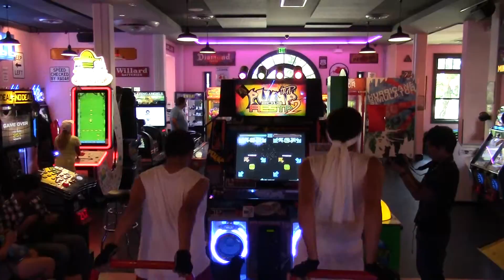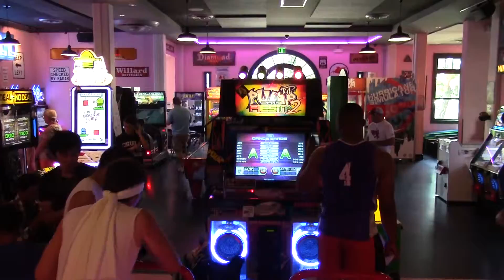PumpMania vol.1 - part 1 of many. Amateur Division